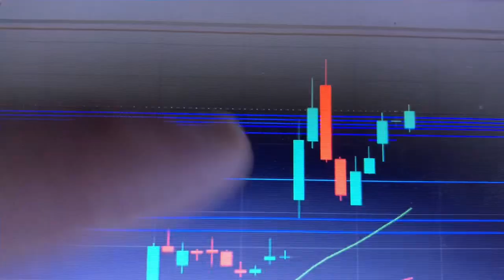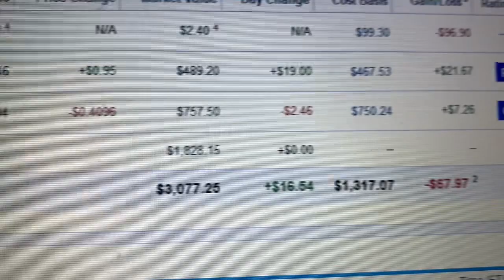new trader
You need to have the discipline and patience.